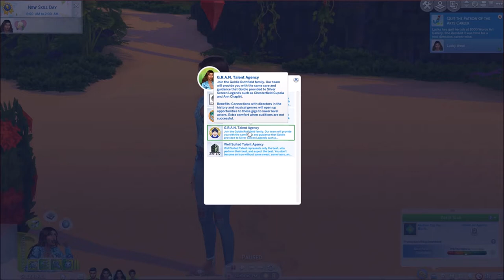Lucky's Children - Super Sim Challenge //Season 2 Part 6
Yes, Children not Child! Thanks' for watching!